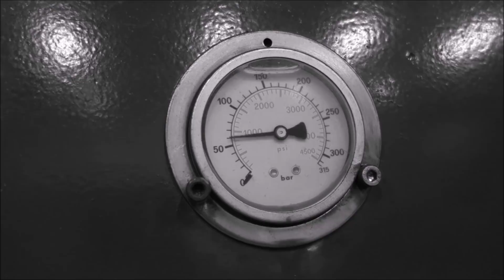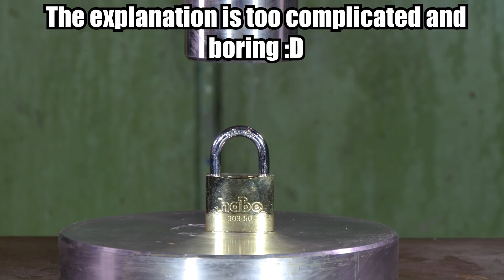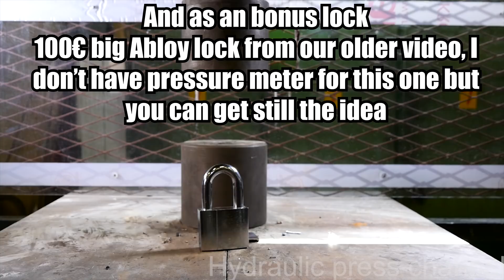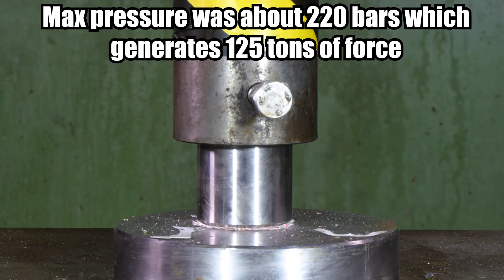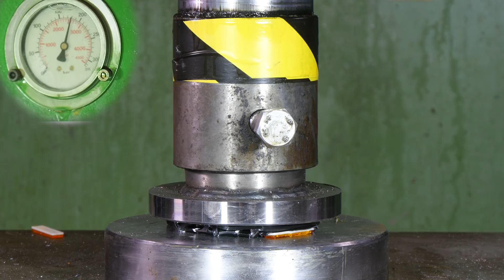Cheap Vs. Expensive Products Pressure Test With Hydraulic Press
We test cheap and expensive pad locks, playing cards, bicycle pedals and drinking glasses and measure force that they can take to find out which is better, cheap or expensive products?